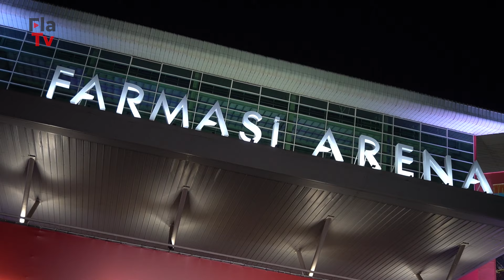FlaTV vai ao UFC Rio de Janeiro torcer por brasileiros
O UFC 301 aconteceu no Rio de Janeiro e a FlaTV acompanhou os lutadores supercampeões rubro-negros que participaram do evento. José Aldo e Alexandre Pantoja brilharam no octógono e você pode conferir os detalhes deste grande momento na reportagem. Assista!